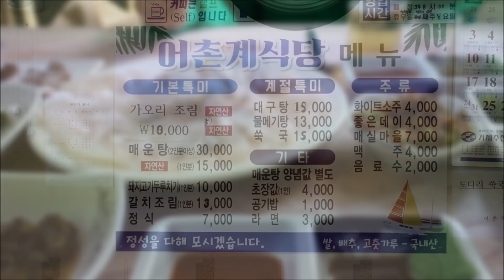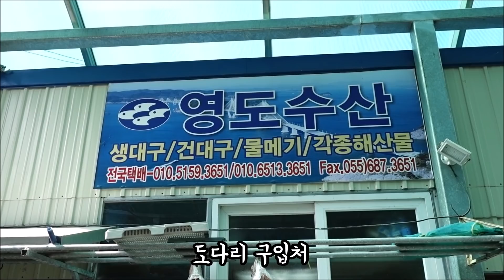(거제도/장목) 제철 봄 도다리 회뜨기 Korean Seafood Sashimi [맛있겠다 Yummy]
*횟집정보는 15:01~에 있습니다(거제시 장목면 관포위판장)